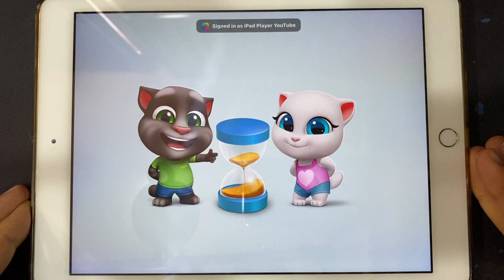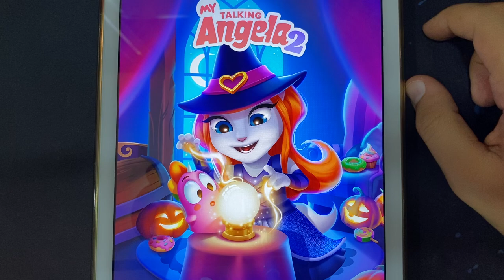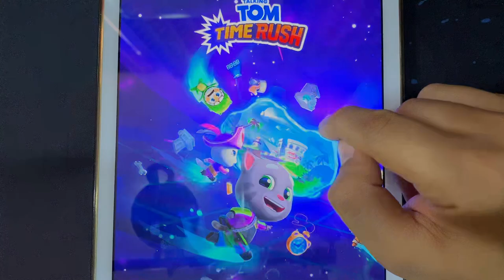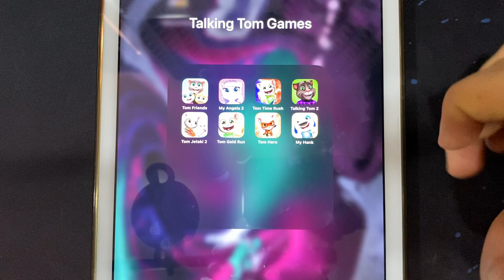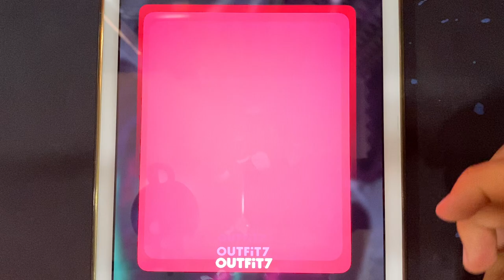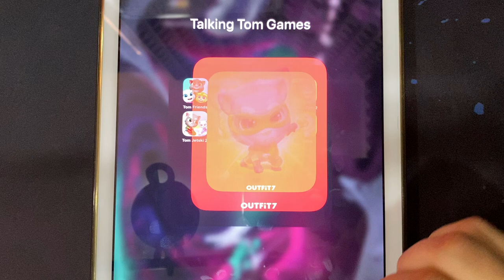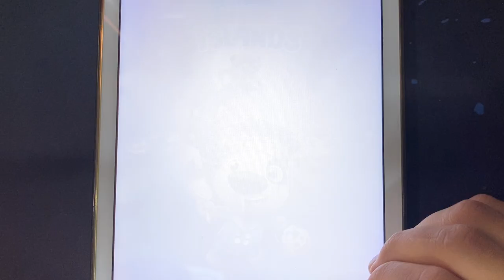Tom Friends, My Angela 2, Tom Time Rush, Talking Tom 2, Tom Jetski, Tom Gold Run, Tom Hero, My Hank